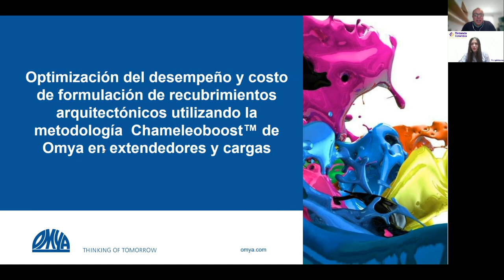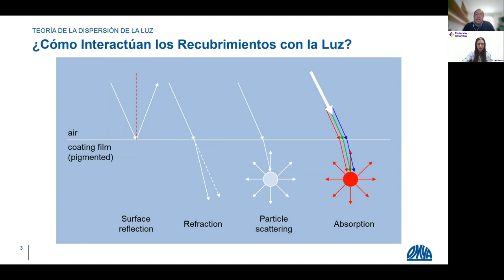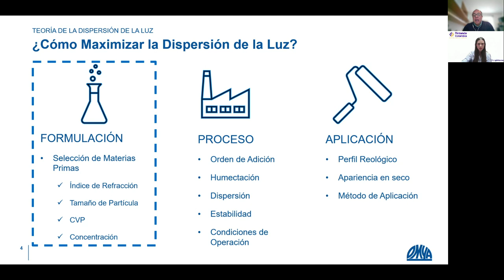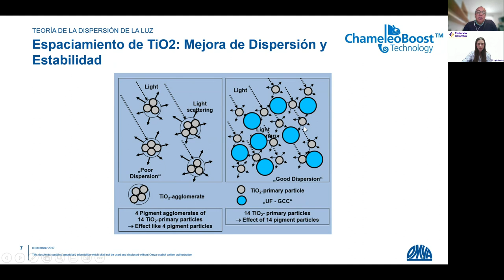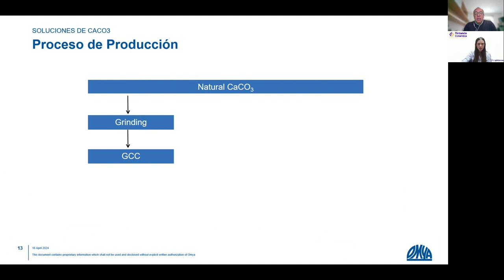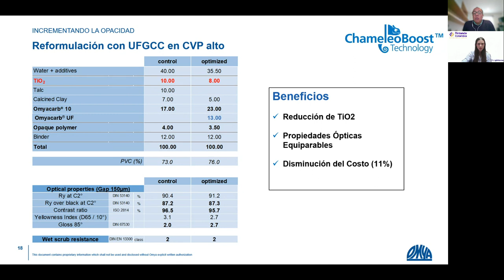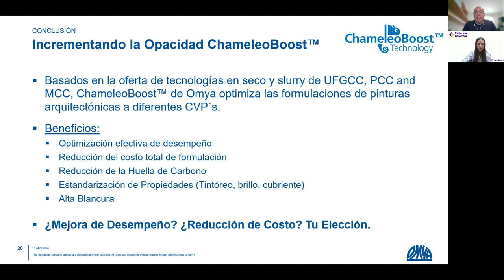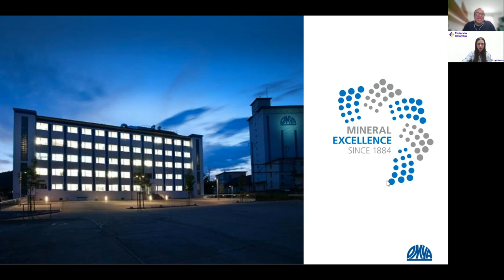eventtia 301458 1713272201113 1